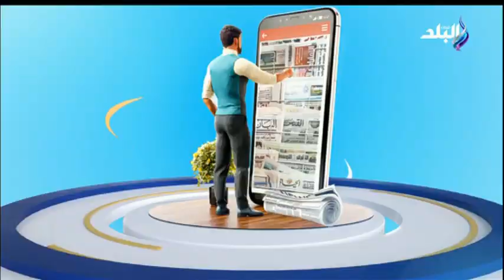أزمة أوكرانيا.. 16 فبراير يعيد أجواء اليوم «دي» للواجهة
حلقة اليوم 15 فبراير 2022 من برنامج صباح البلد وفيها متابعة لزيارة السيد الرئيس عبدالفتاح السيسي لبلجيكا والفعاليات التي يقوم بها وتفاصيل مشروعات حياة كريمة الجديدة وتوريد اتوبيسات كهرباء جديدة لتقليل التلوث وانشاء تطبيق لتسهيل الدراسة في مصر
وايضا اسعار الذهب والعملات وحالة الطقس اليوم